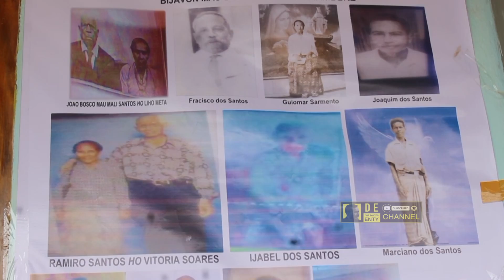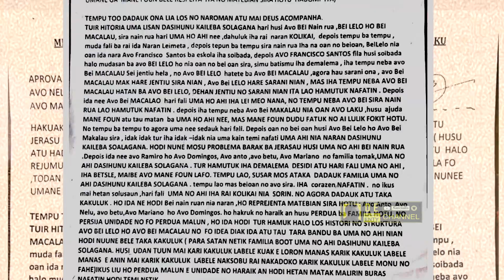||LISAN MAK IDENTIDADE EMA IDA-IDA NIAN MAI ITA PROMOVE NO KONSERVA ITA NIA UMA LISAN.SOA LAGANA||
HALLO.
MALUK NO BELUN SIRA..
MAI ITA HAMUTUK ASSISTE VIDEO UMA LISAN NE'E.UMA LISAN SOA LAGANA.UMA LISAN MAK HANESAN SIMBLO UNIDADE ENTRE FAMILIA NO HUN NO ABUT HUSI JERASAUN IIDA.

ITA ATU HATENE DIA'K KONA-BA UMA LISAN IDA-IDA NIAN IHA TIMOR LARAN. MAI ITA ASSISTE HAMUTUK ATU NUNE'E ITA NIA MALUK RUMA HETAN DOMIN MAI UMA LISAN NE'E ITA HATENE ONA KONA-BA FETOSAN NO UMA MANE NIA PROCESSU UMA LISAN NE'E RASIK.

MAI ITA LORI ERANSA TIMOR NIAN LIU HUSI UMA LISAN IDA-IDA NIAN ATU LORI TIMOR BA MUNDO LIU HUSI PROMOVE ITA NIA ERANSA RASIK.TAN NE'E UMA LISAN NIA EZISTENCIA ATU ITA RESPEITO MALU LIU TAN IHA KULTURA TIMOR NIAN.

HUSU MALUK NO BELUN HOTU FAVOR IMI NIA TULUN MAI HA'U LIU HUSI HANEHAN BUTAUN NOTIFIKASAUN; LIKE,KOMENTARIU,SHARE TUTAN ATU BUBE'E ATAN HA'U KRIA TAN VIDEO FOUN BA MALUK HOTU ATU ASSISTE VIDEO TUIR MAI.